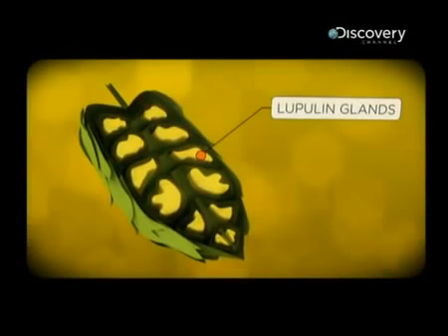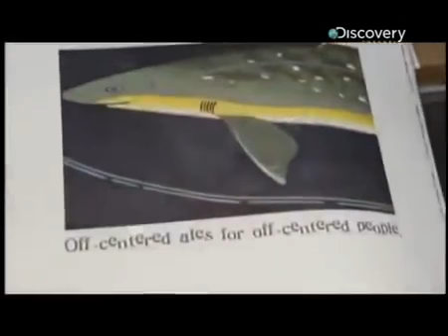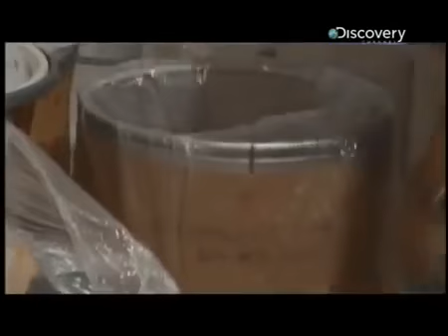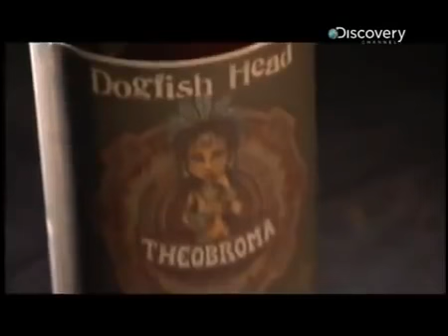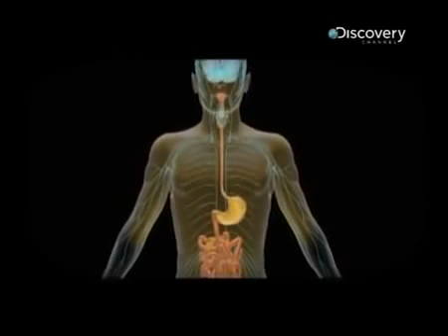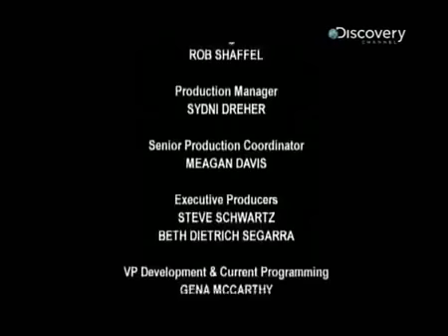Bira Nasıl Yapılır?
Discovery channel'daki bira nasıl yapılır belgeseli.